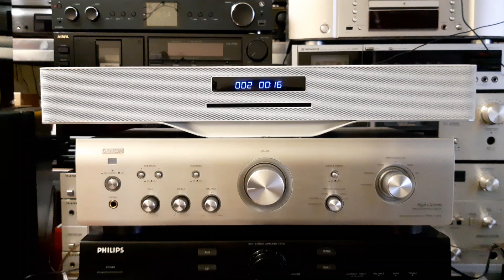LG Wireless HiFi Mirco System CM3430W White Airplay Bluetooth CD USB FM radio